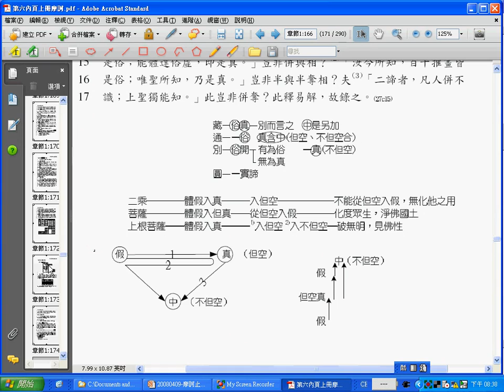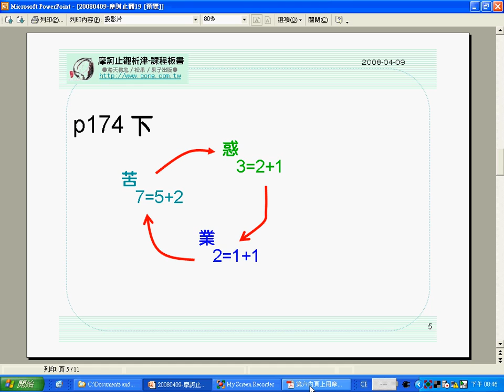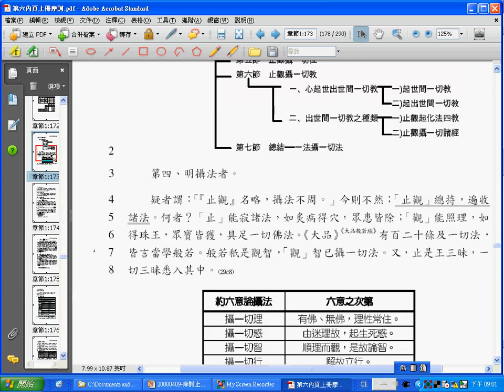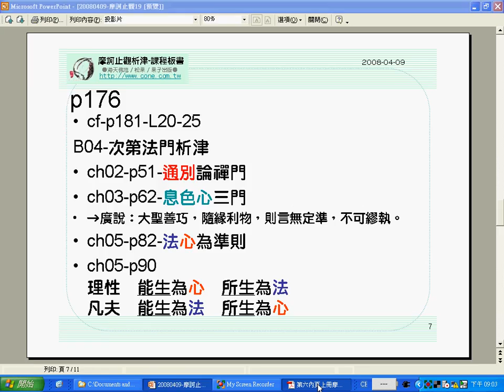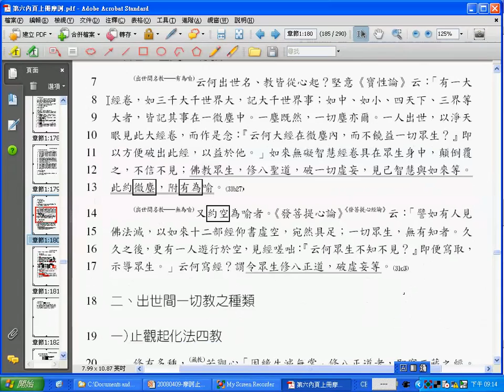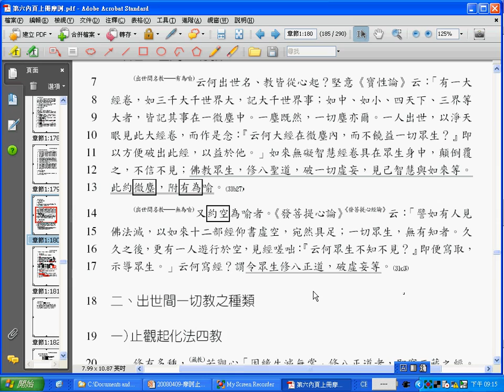振法法師《摩訶止觀析津》19B